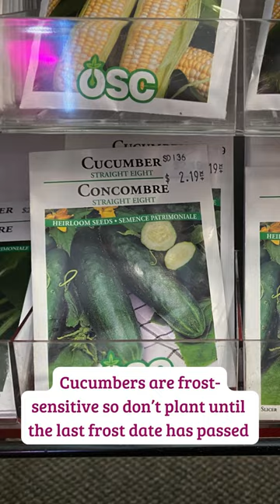How to Plant Cucumbers in Containers